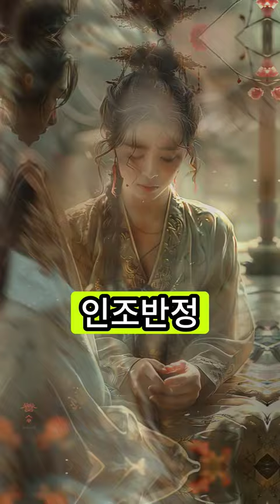궁녀 Part 2. 간택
왕에게 간택된 대표적인 궁녀 3인을 소개합니다.